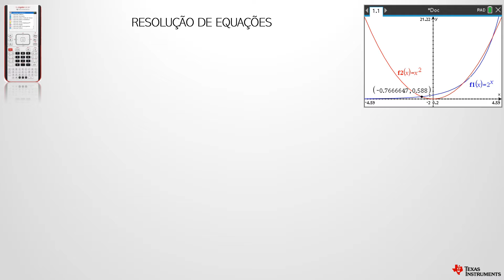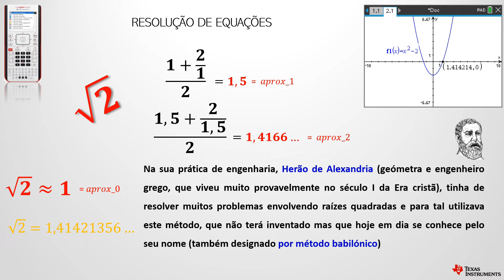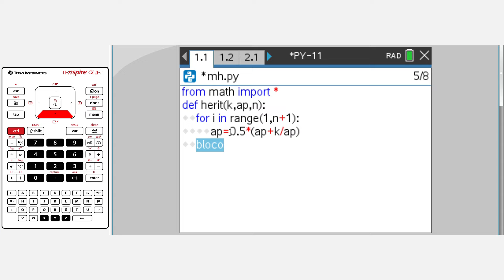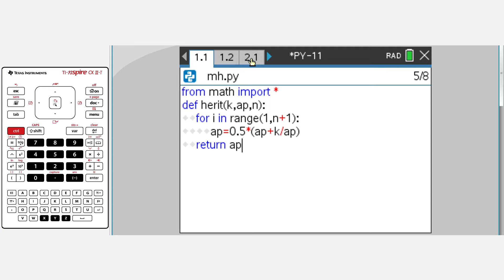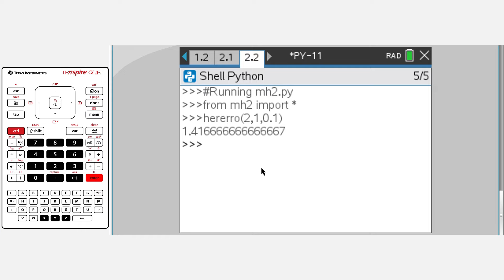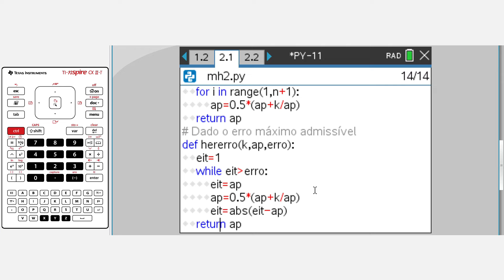Recursividade e resolução de equações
Os métodos numéricos de resolução de equações geram normalmente valores cada vez mais aproximados de uma solução seguindo um processo recursivo, ou iterativo. É a forma utilizada por uma máquina para “resolver” equações. Apresenta-se um exemplo de um método e com isso dá-se pistas para o trabalho com outros métodos numéricos de resolução de equações.